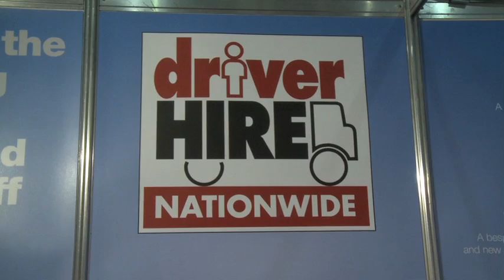Driver Hire Recruitment Franchise Opportunity, advice from Driver Hire franchise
Chris Chidley, CEO of Driver Hire tells FranchiseSales.co.uk everything you need to know about buying a recruitment Franchise in this franchise video, from the experience and attributes you need to the level of investment required.

If you are looking to become your own boss, buying a franchise is the perfect way to get started in business. You have the entrepreneurial freedom of running your own business, while also enjoying the added security of working under a widely recognised, experienced parent brand that provides training and support every step of the way.

With a 25-year record of success, Driver Hire is the UK and Irelands leading supplier of drivers and logistics staff to the private and public sectors. Every day our 100-strong branch network provides workers, mainly on temporary assignments, to a wide variety of customers ranging from international hauliers and major retailers to builders merchants, parcel delivery companies and local authorities.

FranchiseSales.co.uk features a directory of franchise opportunities in a wide range of sectors. With something to suit all passions, qualities and needs, what will yours be?